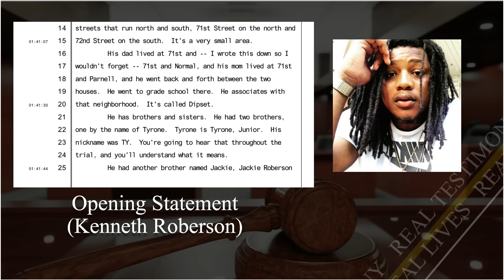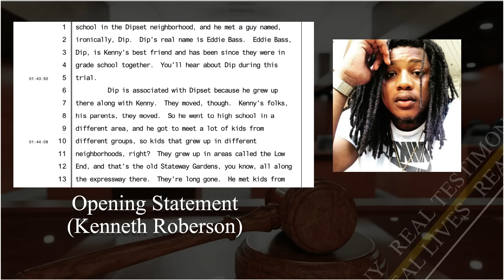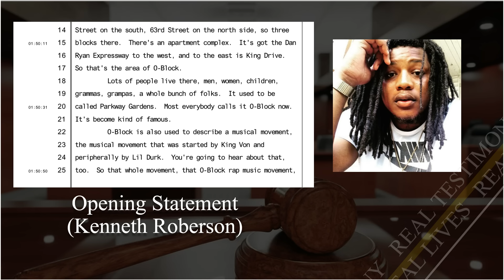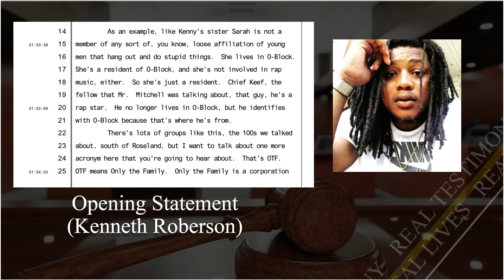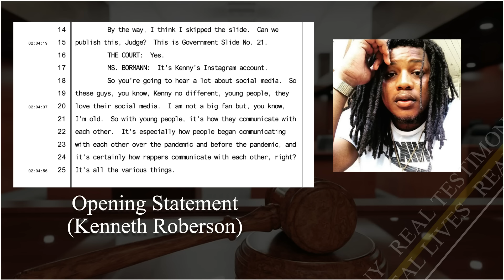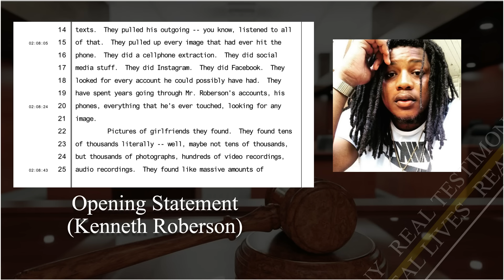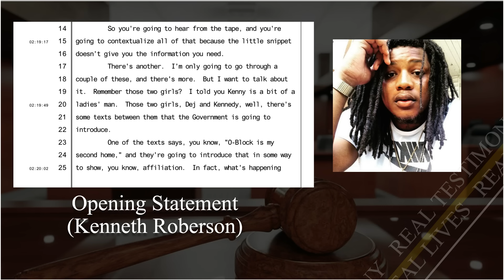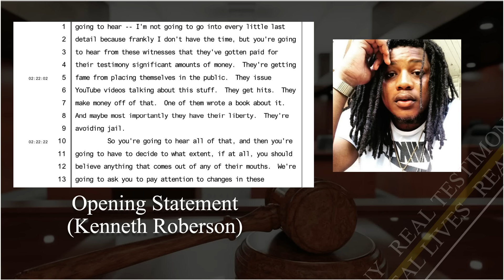FBG Duck Trial Opening Statements for Kenneth "Kenny" Roberson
$CROWNEDTVCOURTS